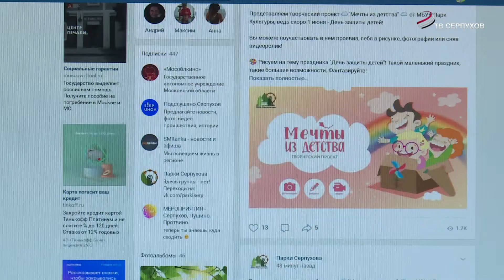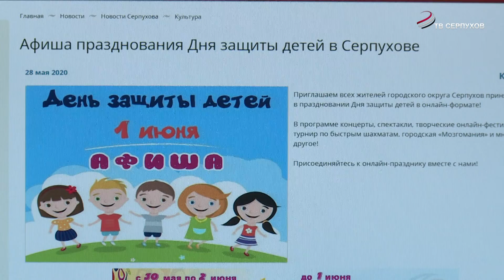День защиты детей пройдет в режиме онлайн